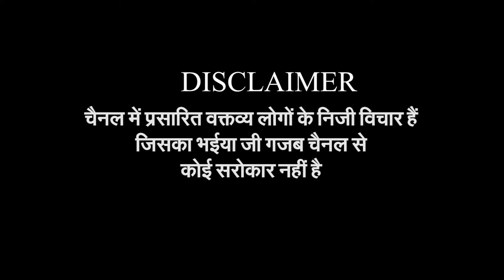Congress और Bjp किसके राज में बेरोजगारी सबसे ज्यादा ? | Public Opinion | Bjp Vs Congress